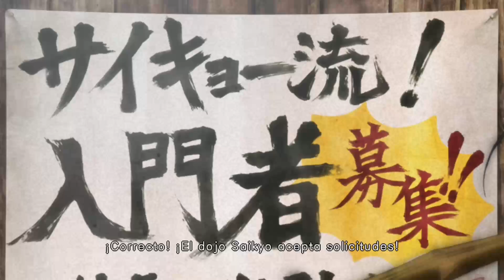De vuelta a las peleas callejeras | Super Street Fighter IV ARCADE EDITION | Xbox One